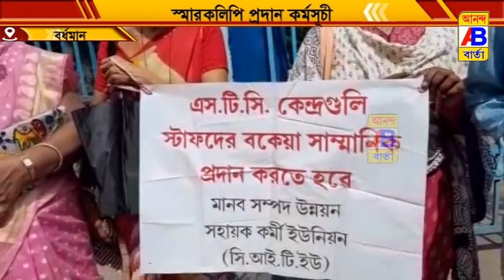স্মারকলিপি প্রদান কর্মসূচি অনুষ্ঠিত হলো